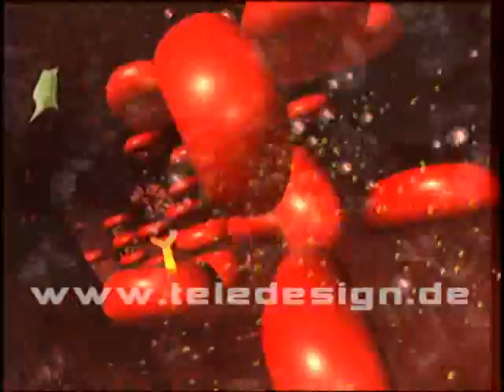HGL 052 Erythrozyten - SD PAL/ HGL 052 Erythrocytes - SD PAL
Description on demand